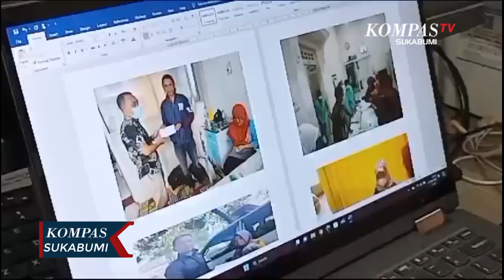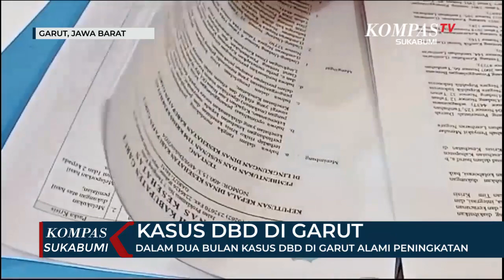Kasus DBD Di Garut Alami Peningkatan Hingga 72 Persen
GARUT, KOMPAS.TV - Dalam Dua Bulan terakhir kasus DBD atau Demam Berdarah Dengue di Kabupaten Garut alami peningkatan yang Signifikan. Dinas Kesehatan Kabupaten Garut mencatat dari Minggu pertama Bulan Maret 2024 mencapai 532 kasus DBD, meskipun tidak ditemukan adanya kasus kematian akibat penyakit DBD. Angka tersebut alami peningkatan 72 Persen dibandingkan Tahun 2023, dimana pada Bulan Januari dan Februari telah ditemukan 532 kasus DBD, sementara Tahun 2023 total sebanyak 786 kasus.

Peningkatan kasus DBD ini dipicu musim hujan yang melanda saat ini, hasil penelusuran Epidemiologi yang dilakukan Dinas Kesehatan terhadap orang yang terjangkit DBD ditemukan jentik- jentik nyamuk di masing-masing Rumahnya. Selain Wilayah Perkotaan Garut yang merupakan Endemis DBD, kini penyebarannya terjadi di Wilayah Garut Utara seperti Kecamatan Limbangan, Selaawi dan Kecamatan Malangbong.

Kepala Bidang Pencegahan dan Pengendalian Penyakit Dinas Kesehatan, Asep Surachman mengatakan nyamuk pembawa DBD dapat bersarang di tempat-tempat tak terduga seperti dispenser, lemari es, tempat bunga dan tempat minum hewan peliharaan. Untuk itu Masyarakat diminta untuk meningkatkan kewaspadaan dengan menerapkan pemberantasan sarang nyamuk guna mengurangi resiko penularan. Tak hanya itu, pihaknaya meningkatkan pelayanan dan respon cepat disemua fasilitas kesehatan terhadap Pasien yang terjangkit DBD.